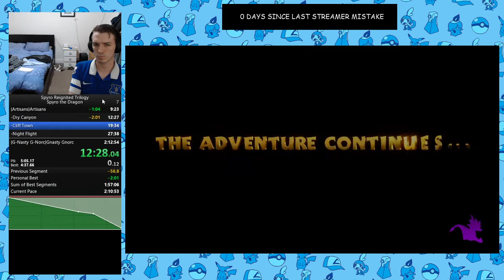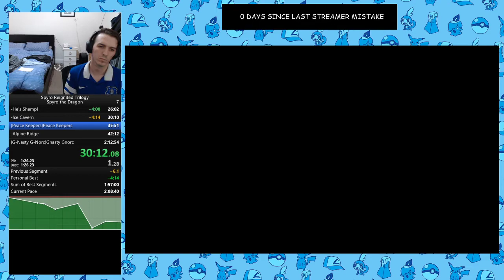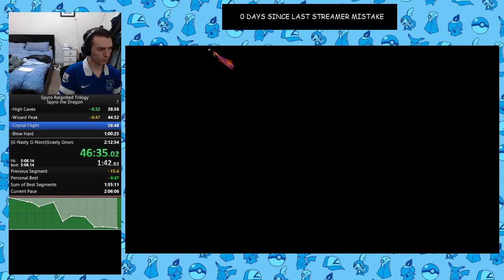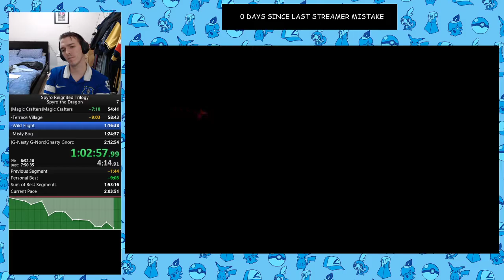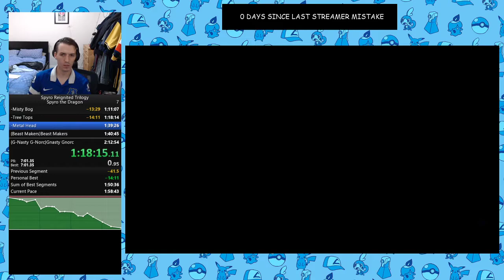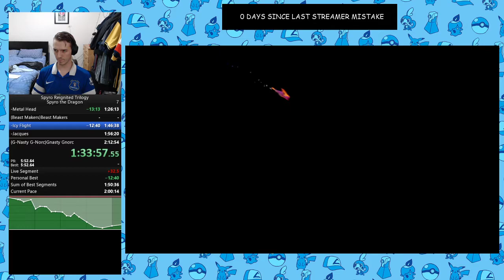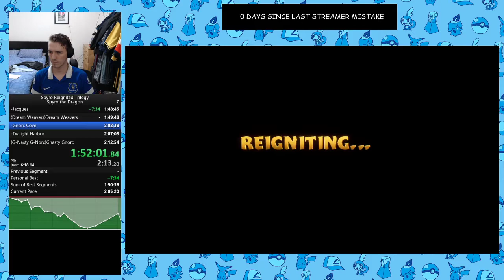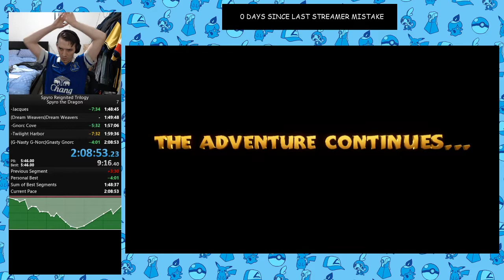SRT: Spyro the Dragon 1 - Speedrun - Any% NBS PB - 02:08:53